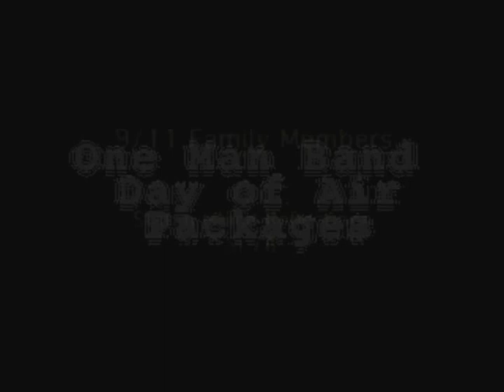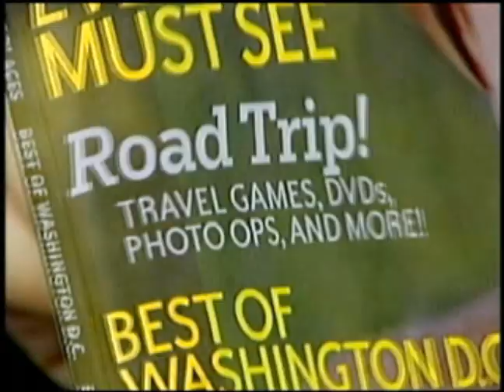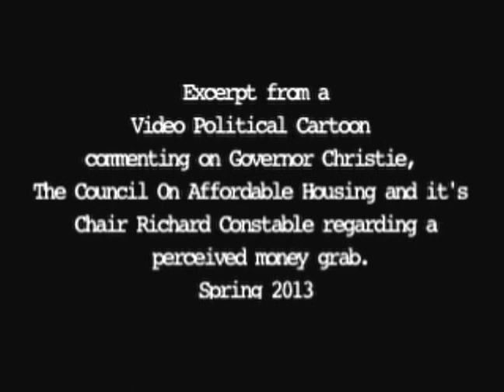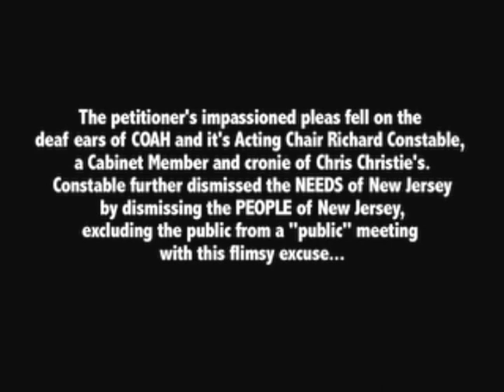David J. Smith III's Production Reel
:00-:54 - ENG Package Ins/Outs
:54-2:02 - Commercial Production (and VO)
2:02-5:39 - Long Form Magazine Segment (a how-to on hosting a grid iron get together)
5:39-7:12 - A Political Cartoon/Lampoon via Video and Song (no auto-tune necessary)